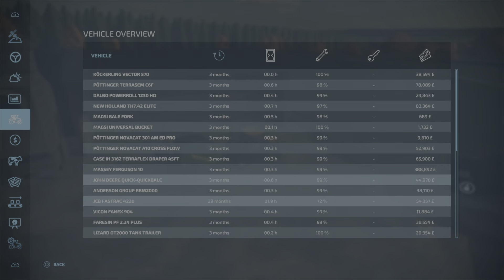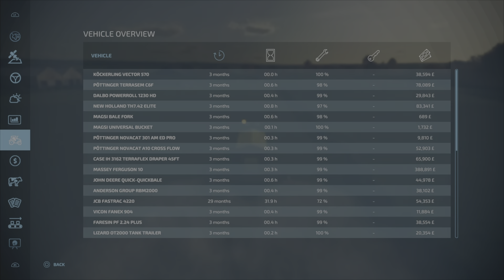Buckland farm S1 E3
well hello . today i will bale hay collect bales buy sheep and feed them  lime grass field start a silage contract on field 41